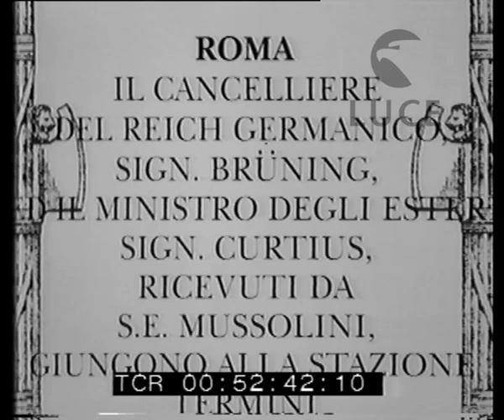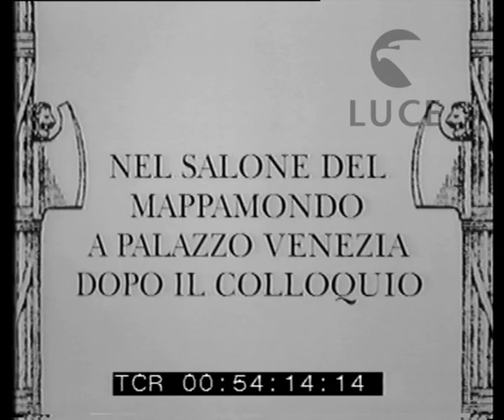Colloqui italo tedeschi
Descrizione sequenze:Roma ; Mussolini e Grandi salutati dal personale di ambasciata tedesca e italiana ; i carabinieri schierati alla stazione Termini ; Mussolini e Grandi, con cilindro e bastone, attendono Bruning e Curtius ; Mussolini accompagnato da Grandi riceve i due politici tedeschi ; Mussolini stringe la mano, con robusta stretta a Curtius e Bruning ; Mussolini si è tolto il cappello che tiene con la mano sinistra appoggiata al fianco ; saluti con i rappresentanti delle ambasciate ; la fila dei fotografi davanti all'entrata della stazione ; Mussolini, Bruning e Curtius escono dalla stazione Termini ; fermi sul portale per la foto di rito ; Bruning, Mussolini, Curtius e Grandi in primo piano ; tra i politici italiani alla spalle di Mussolini, Giunta ; le auto arrivano, i fotografi si spostano con le loro macchine sui treppiedi ; la folla in movimento ; le personalità lasciano Termini a bordo delle auto ; nel salone Mappamondo di palazzo Venezia ; Grandi, Bruning, Mussolini, Curtius e l'ambasciatore tedesco Von Schubert ; un'altra panoramica da sinistra a destra ; le auto escono da un portone laterale di palazzo Venezia ;